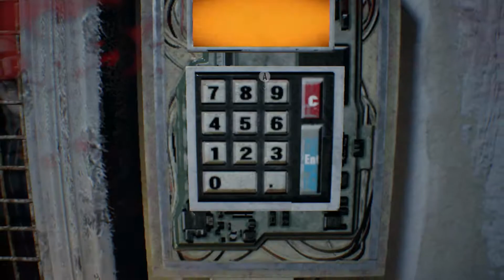Resident Evil 7 Biohazard Part 13 | Traps!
There are so many traps!!